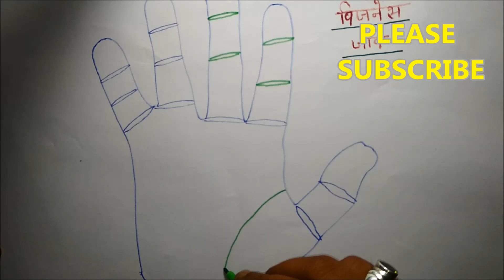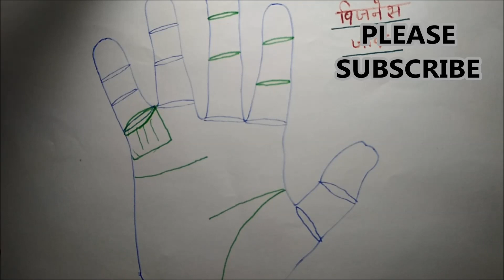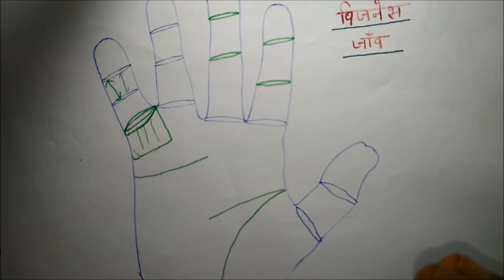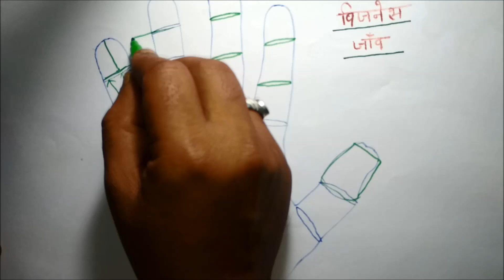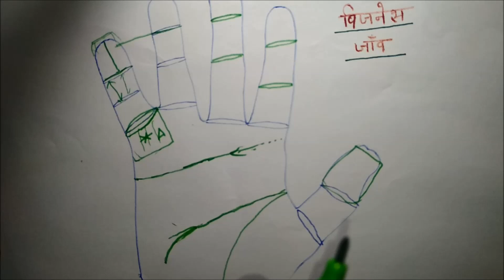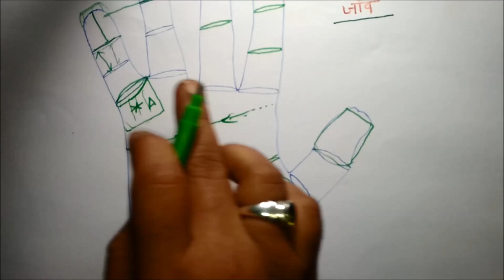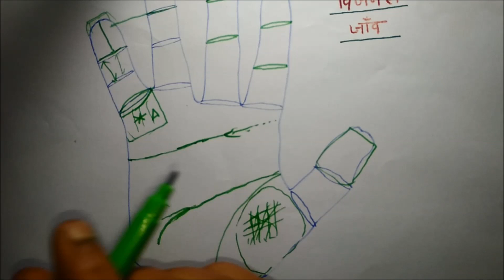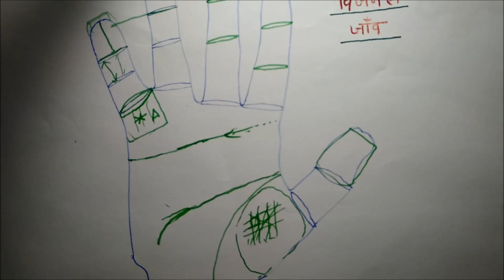मुझे बिज़नेस (Business) करना चाहिए या जॉब (Job) | PALAM